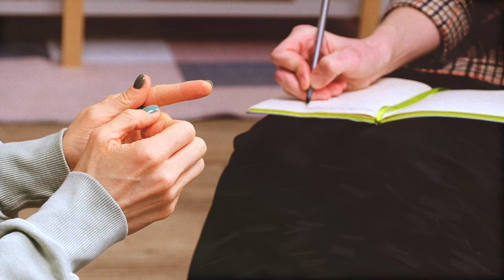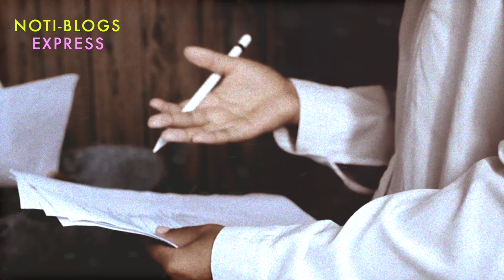La Wendy ayuda a Sergio Mayer a salir de su decadencia.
¿Wendy Guevara le tira a Sergio Mayer?